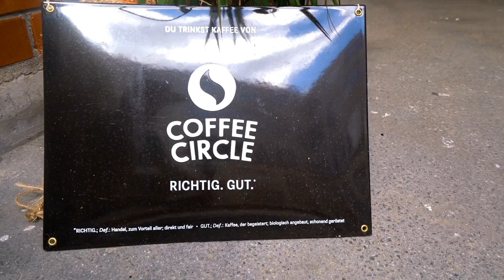So war's bei der Rösterei Eröffnung von Coffee Circle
Im Juli 2017 feierten wir endlich die Eröffnung unserer eigenen Rösterei mit euch, in der wir eure Lieblingskaffees frisch rösten und von wo aus wir die Pakete zu euch nach Hause schicken.

Wir hatten einen super Tag und sagen DANKE an alle Besucher für die guten Gespräche, für viele Tassen Kaffee und das Interesse. Doch Bilder sagen mehr als 1.000 Worte, deshalb: FILM AB!

Danke auch an the phillys für das Video!